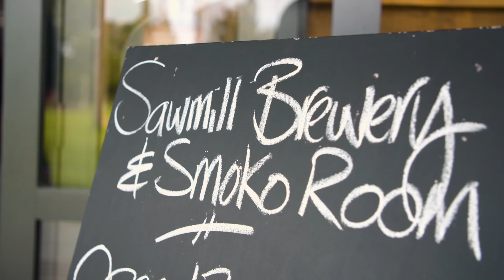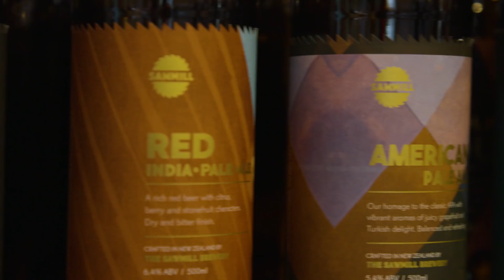Auckland's Breweries Made For Winter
Auckland has an abundance of liquid gold. Craft beer bars and breweries are cosily tucked throughout Auckland’s many corners. With Matakana’s Sawmill brewing seasonal beers in the north, Liberty and Hallertau pouring pints out west and a cluster of brewhouses to be discovered downtown, there are endless spots to be explored. Join Sir John Kirwan as he gets a taste of what Auckland’s brew scene has to offer.